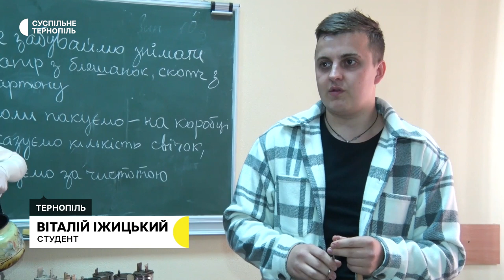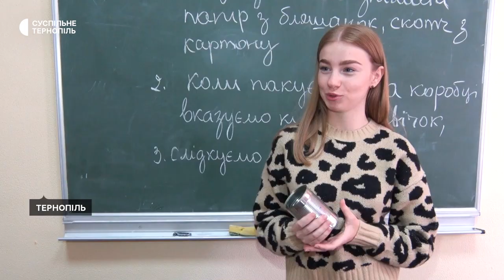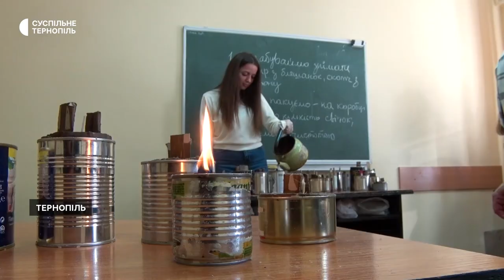У Тернополі студенти-медики виготовляють окопні свічки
У Тернополі студенти-медики виготовляють окопні свічки для військових. За півтора місяця зробили 700 свічок. Цій справі студенти присвячують весь вільний час.